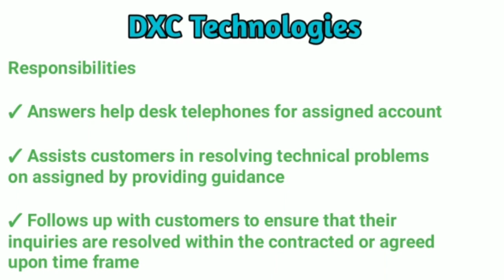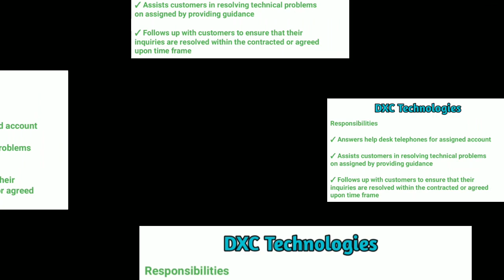DXC Technologies Job Openings 💥 Salary 30,000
DXC Technologies Job openings Permanent Job openings Good Salary